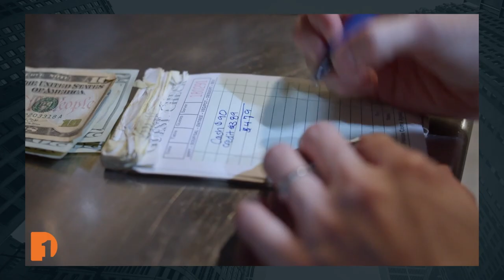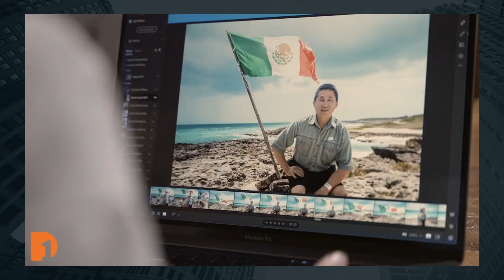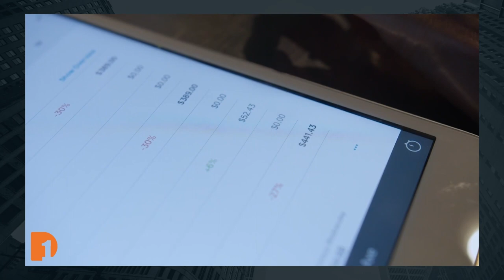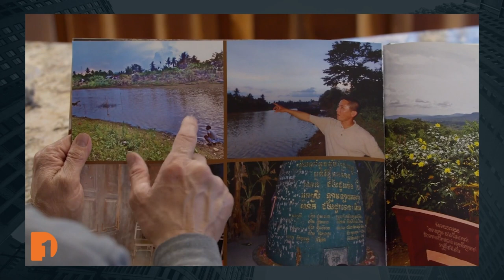'Bad Axe' film hits the big screen to tell rural Michigan Asian-Mexican American family's story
Bad Axe, a small town of about 3,000 people, two hours north of Detroit in Michigan's thumb, mirrors many other rural, conservative-leaning towns across the Midwest. When COVID hit Michigan, and businesses shut down, Bad Axe was no different. The difference, however, was Asian-Mexican American filmmaker and director David Siev who returned to his family's restaurant, Rachel's Food and Spirits, and began documenting their struggles of keeping the business afloat while combatting racial tensions and a new wave of Asian-American hate. The result was "Bad Axe," the documentary.

After its premiere at the 2022 SXSW film festival and winning a Critics Choice award, "Bad Axe" is now set to hit the big box theaters across America on November 18, 2022. The film is in talks for an Academy Award nomination this year too.

Following the film's breakout success, One Detroit Senior Producer Bill Kubota visited Bad Axe to sit down with Siev and his family for a look back at the creation of the documentary and how far it's come. Plus, they discuss the message they hope viewers take away from the film, why Siev wanted to tell his family's story and the importance of diverse representation in stories of rural America.